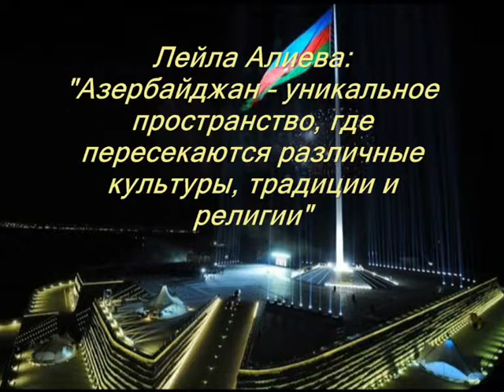Лейла Алиева посмотрела оперу Сибирь итальянского композитора Умберто Джордано